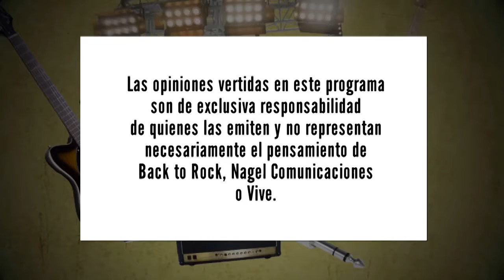Back to Rock, Nº153: Rodrigo Goldberg - Perrosky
Back to Rock - Capítulo 153
14º capítulo de la 7ª temporada de Back to Rock
Estreno en TV: 4 de junio de 2016

- Invitado: Rodrigo Goldberg
- Música de Perrosky, en vivo